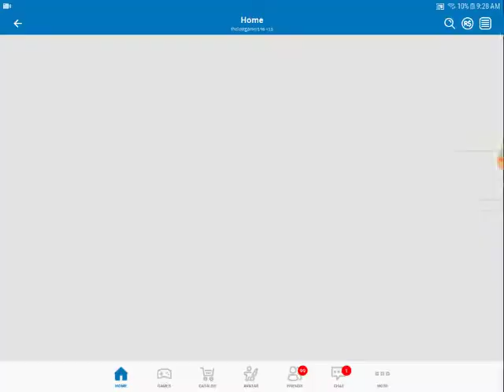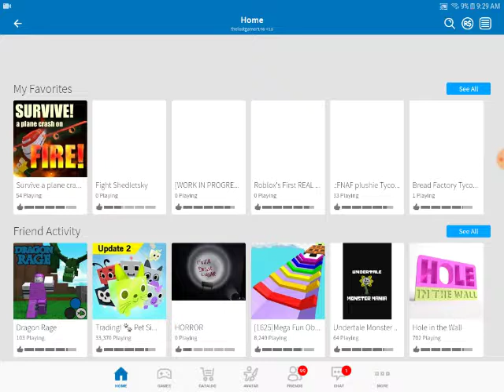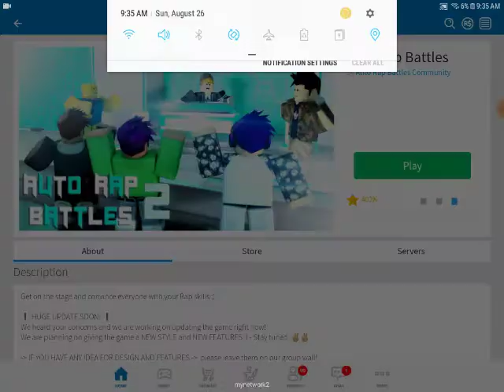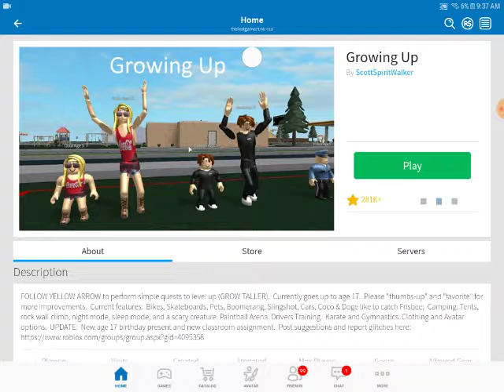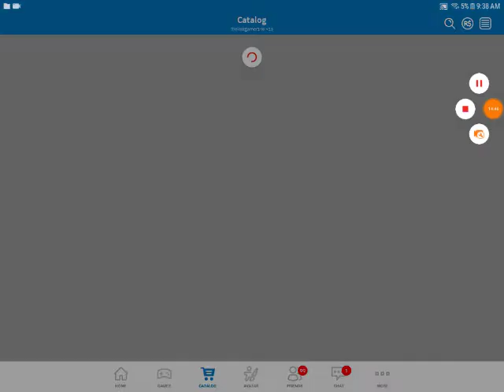Roblox playing games